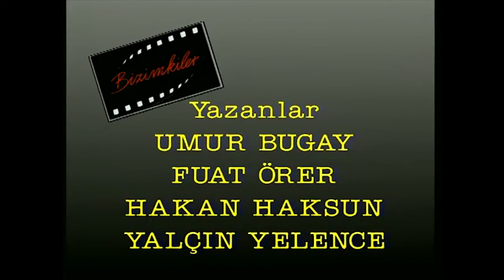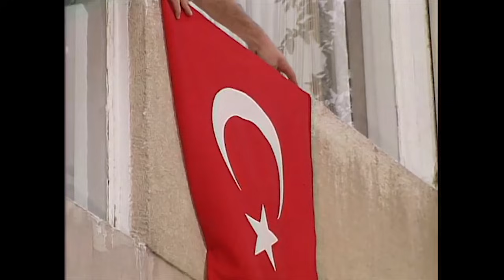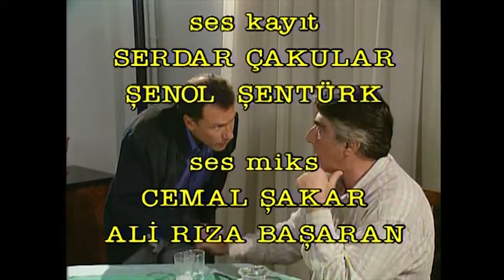Bizimkiler 4. Bölüm | Nostalji Diziler